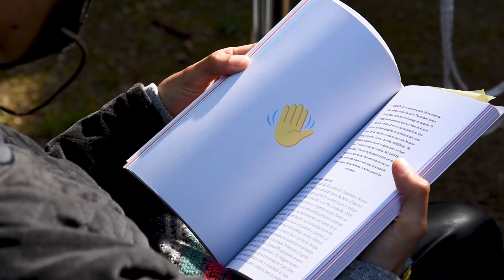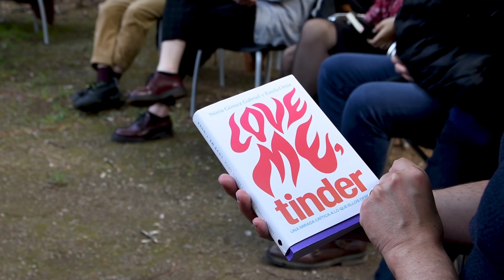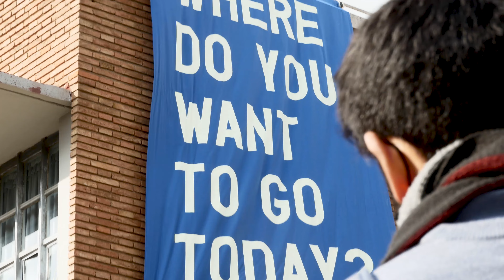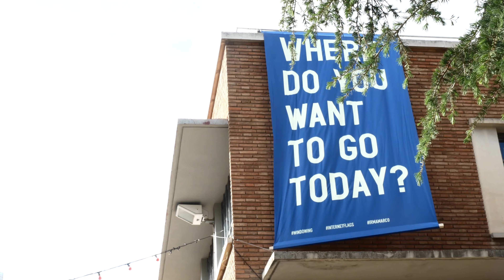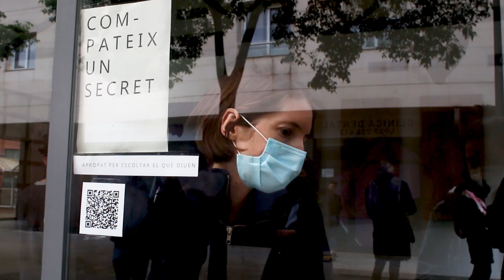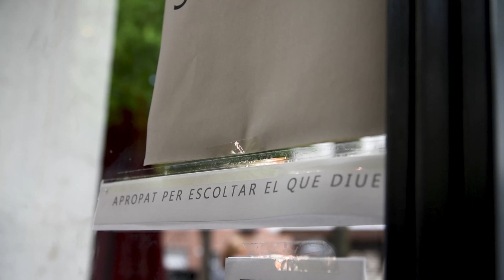SUPERDIVENDRES a l'Estruch (30 d'abril)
EnResidència Dins del Superdivendres del 30 d’abril (la tarda de presentacions i mostres a Ca l’Estruch de residents del centre) es va veure ‘Babel, un diálogo abierto’, una proposta de Marco Tondello i Dario Lazzaretto. A més en aquest Superdivendres, l’artista i acadèmica Núria Gómez va fer una xerrada, que s’emmarca en el cicle ‘Una conferència performativa, com totes’, i Irma Marco va presentar el seu projecte InternetFlags.

Una producció de Núvol. Realització: Joana de Querol, Agus Izquierdo i Helena Guasch.